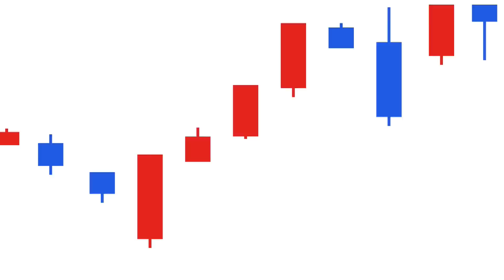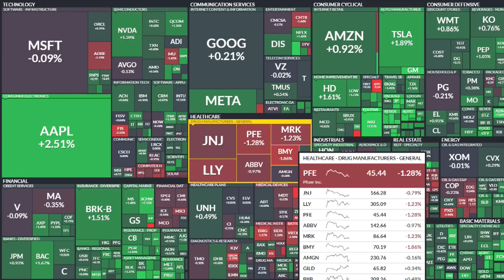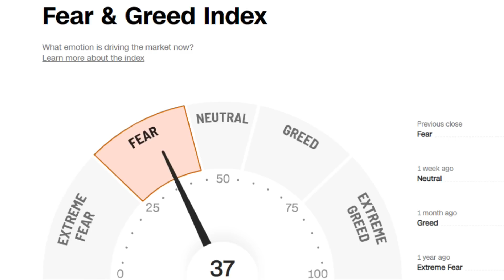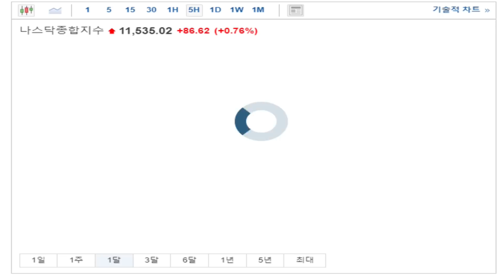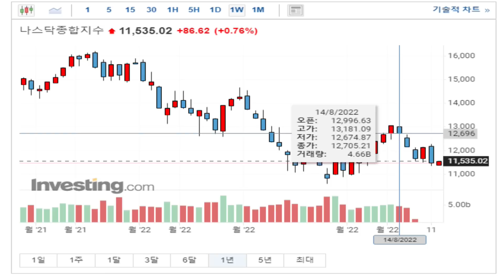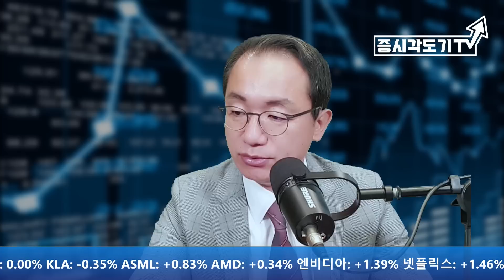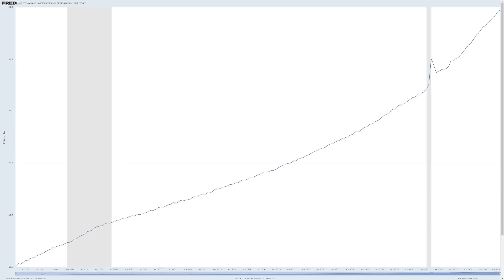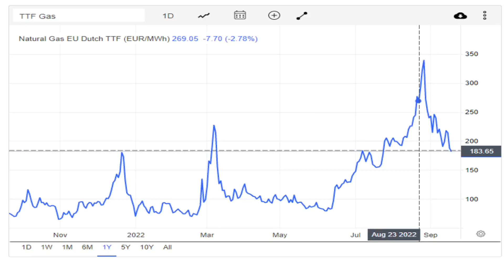[미국시황] 니들만 오르기냐?